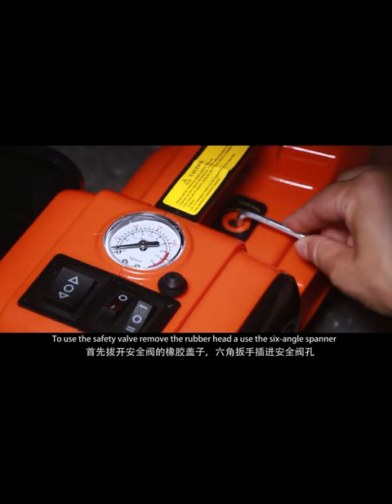Hydraulic Car Jack |Inflatable|Air Compressor Wrench Auto Tire Repair Tools Set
12V Dc Power Hydraulic Car Jack Inflatable 5 Ton Portable Lift Electric Fast Air Compressor Wrench Auto Tire Repair Tools Set. Please
Multi function car repair tools set.

Dual motor drive. Repair more efficient

Weight: 10.3kg.

Maximum lifting height: 5 ton

4 functions: jack,inflation,led light,Changing  tires .